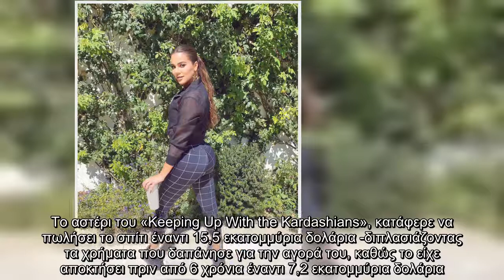Η Khloe Kardashian πώλησε το σπίτι της στο Calabasas για 15,5 εκατ. δολάρια!